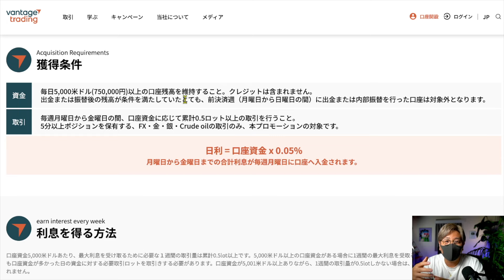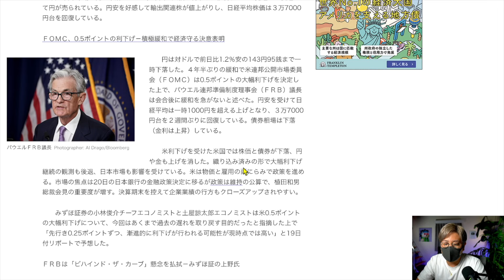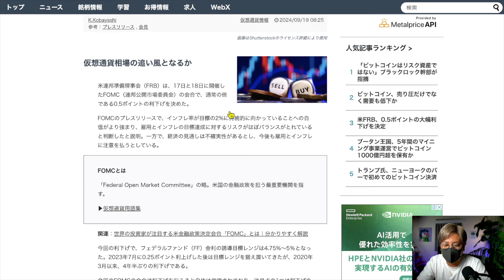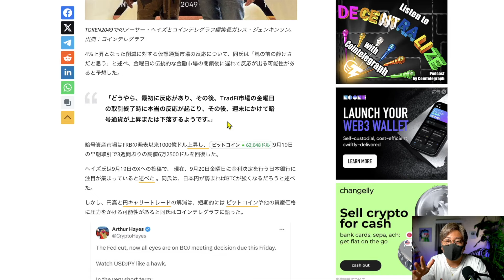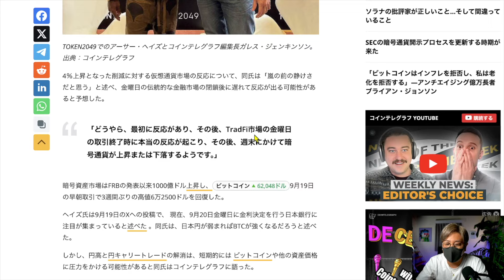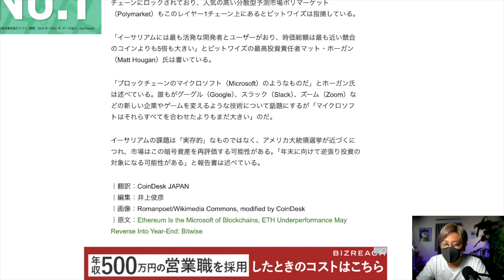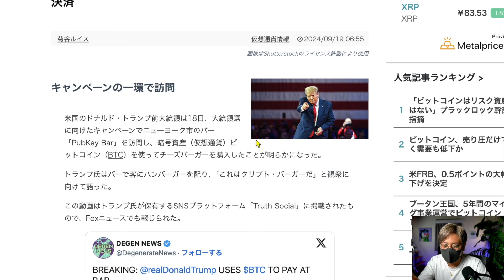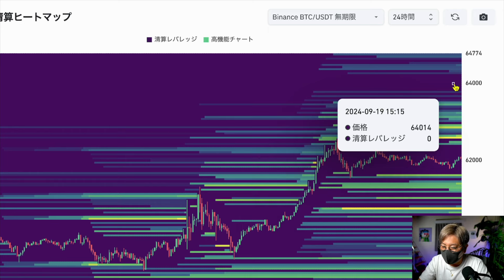ビットコイン$62,000到達！ついに上昇相場到来？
⬛️👑BTC世界最狭スプレッド！：VantageTrading
🔴新規登録1.5万円+初回入金120%ボーナスキャンペーン🚨(条件あり)
→6.2万円入金で15.2万円残高スタート💰
🟢仮想通貨スプレッドは業界最狭

🔴登録と入金で6000円ボーナス無料ゲット！

🔴Moshinリンク限定!! $200ボーナスは7/●まで!!
🟢完全日本語対応&24時間サポート

🔴新規登録1.5万円+入金150%ボーナスキャンペーン🚨
→6.6万円入金で18万円残高スタート🎁
🟢仮想通貨、FX、株式、ゴールド等簡単取引

【Ledger】
🟢NFT保管にも対応。
🟢ステーキング、スワップも簡単！

===参考にしている仮想通貨メディア===
【Jinacoin】

===Moshin SNS===

10代はスポーツに打ち込み、国体、インターハイ等の全国大会に毎年出場する。しかし、大学進学に失敗したことを機に将来を失望。あらゆるギャンブル等で失敗を重ね、ダメ人間生活を送っていた。

Moshin